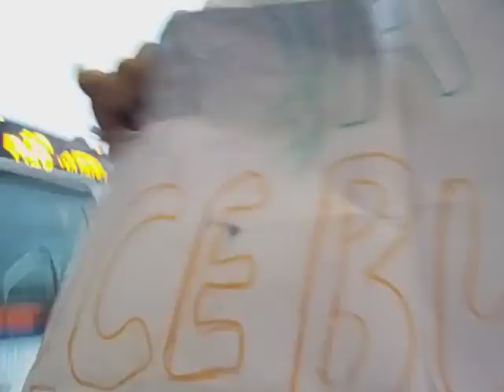With n16 bus at Rockville Cetre